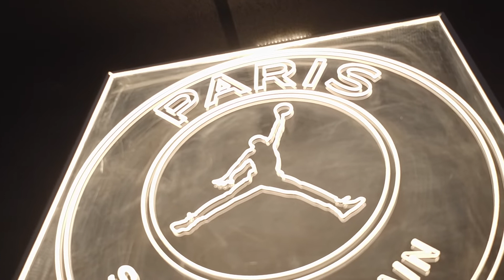Behind the Scenes at the launch of the Paris Saint-Germain x Jordan 2018/19 Collection